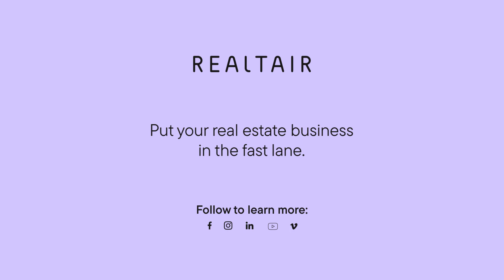How timed auctions work via Realtair | Pete Matthews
ABOUT REALTAIR 🏠✨
Prospect, list and sell real estate with one login.